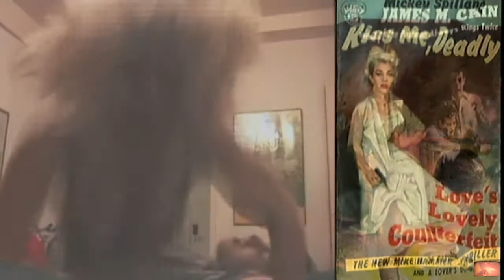The DIEFF Remembers RONNIE CRAMER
The Denver International Experimental Film Festival Remembers Ronnie Cramer.